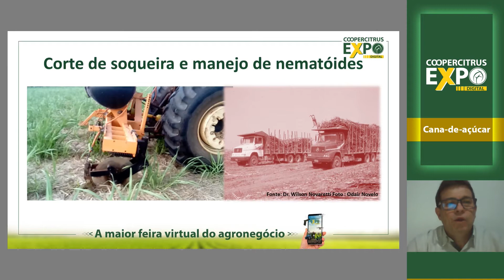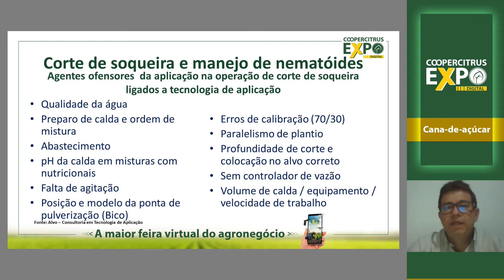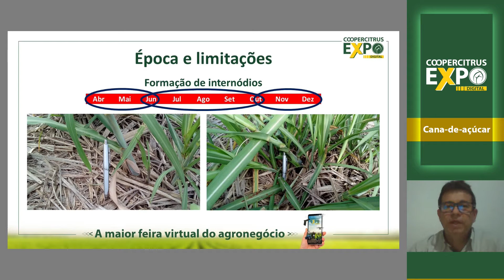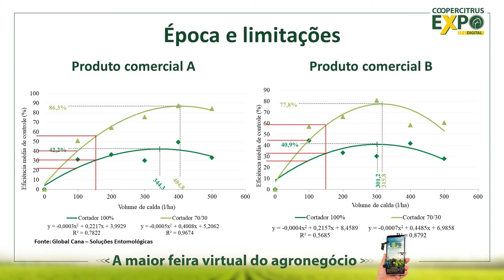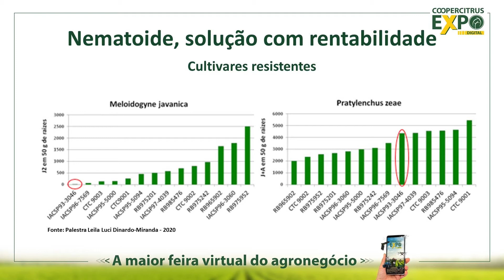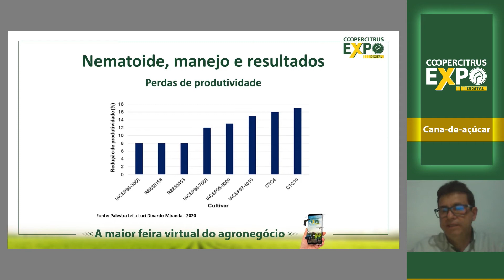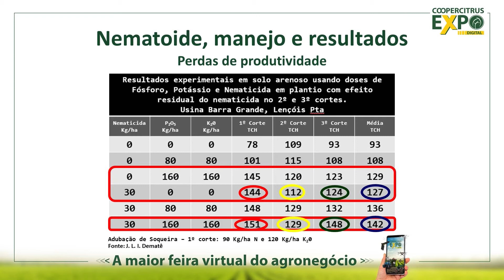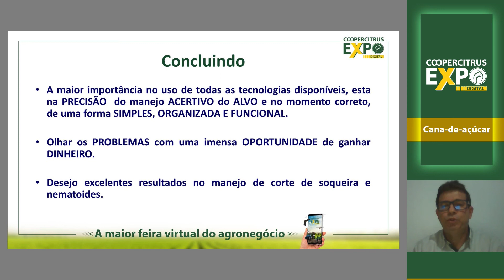Corte de soqueira e manejo de nematóides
Palestra realizada na Coopercitrus Expo Digital pelo especialista Marcos Antônio Zeneratto.